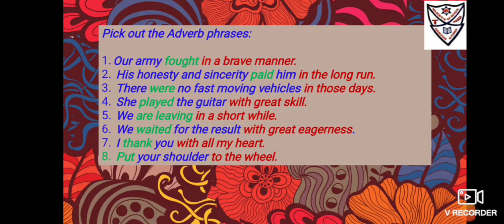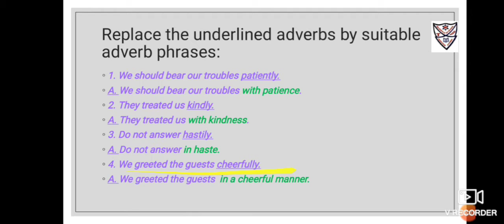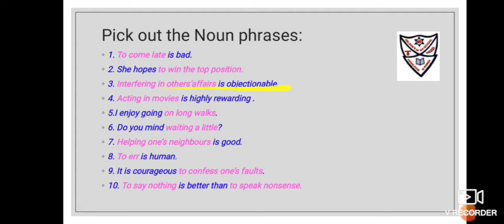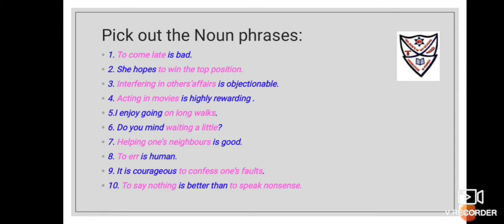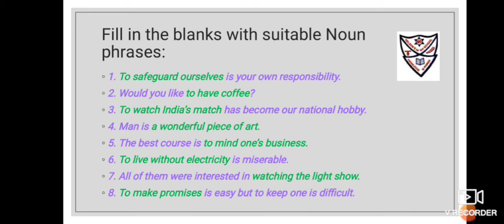Std VII English Grammar - Adverb and Noun phrase oral worksheet